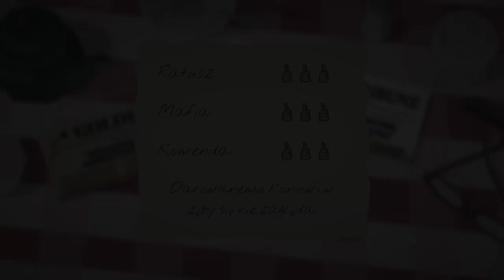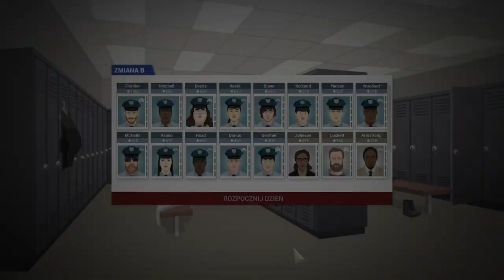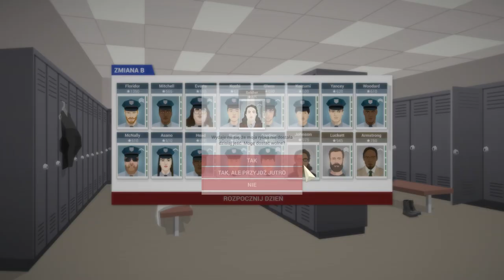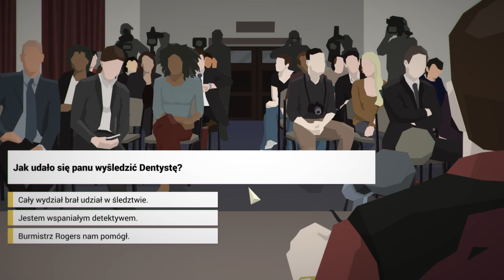Zagrajmy w This is the Police odc 18 - Zwrot akcji dentystycznej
W tym odcinku poznajemy prawdę o Dentyście.

This is the Police to nietypowa gra strategiczna z elementami przygodowymi przeznaczona na PC, PS4 itd.. Gracz wciela się w niej szefa miejscowej policji, a zamiast jedynie pilnować porządku, z przyczyn osobistych postanawia zacząć nagminnie łamać prawo i zdobyć w ten sposób potrzebną gotówkę. Robiąc użytek ze swojego autorytetu oraz wpływów, wykorzystuje lokalnych przedstawicieli przestępczego półświatka do zdobycia fortuny, ale musi jednocześnie uważać, aby nikt nie przyłapał go na gorącym uczynku. Za produkcję odpowiada niezależne studio Weappy.

Głównym bohaterem opowiadanej historii jest Jack Boyd – sześćdziesięcioletni policjant, komendant posterunku we Freeburgu, który za równe 180 dni przechodzi na wymuszoną emeryturę. Za swoją wierną służbę i oddanie prawu nigdy nie otrzymał jednak należytej podzięki, więc postanawia po raz pierwszy w życiu przestać kierować się zasadami. Obserwując swoich skorumpowanych kolegów i ich wystawne życie, chce zdobyć pół miliona dolarów, bez oglądania się na moralność oraz swoje dotychczasowe praktyki.

Rozgrywka w This is the Police podzielona jest na dwa osobne segmenty – fabularny oraz strategiczny. W pierwszym śledzimy losy protagonisty oraz budujemy relacje z pozostałymi kluczowymi postaciami w grze, zaś w drugim decydujemy o popełnianych przestępstwach i zarządzamy oddziałami policji, próbującymi im zapobiec. Jednocześnie musimy nieustannie obracać dużymi pieniędzmi, decydować o ulepszeniach oddziałów, ale i „prać” część zarobionej na lewo gotówki – wszystko w taki sposób, aby nikt nie spostrzegł tego, co tak naprawdę robimy. Ciągłe zachowywanie pozorów i balansowanie na granicy przestępczości oraz prawa to jedna z charakterystycznych cech produkcji, a pomimo braku skomplikowanych statystyk, element ekonomiczny siłą rzeczy odgrywa kluczową rolę przy zakończeniu fabuły. Sam finał losów Jacka nastaje po upływie 180 dni, może on jednak wyglądać na przynajmniej kilka sposobów – alternatywną dla udanego szwindla jest także perspektywa spędzenia reszty życia w więzieniu czy chociażby śmierć poniesiona z rąk lokalnych mafiosów. Decyzje gracza wpływają na to, które z zakończeń obejrzymy, tak więc każdy wybór odgrywa istotną rolę.